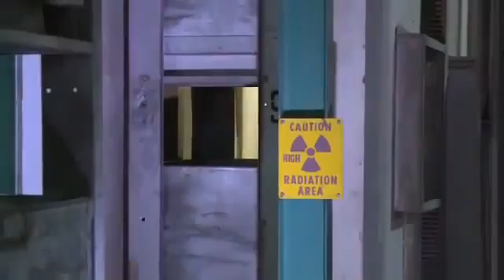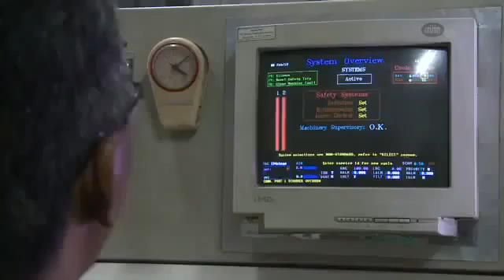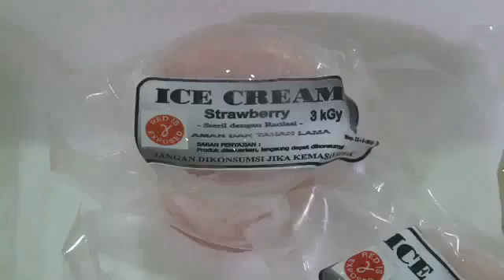Irradiation - Microorganisms and Food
For A Level Biology, Unit 1 for OCR exam board.